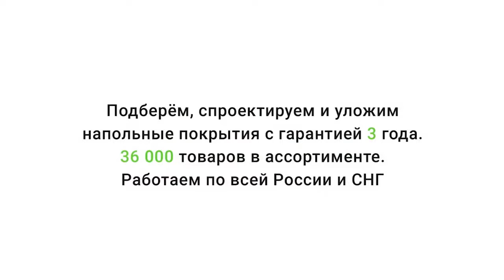Виниловая плитка Art East Art Tile Hit Ясень Колумба AT 720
Видео обзор о Виниловой плитке Art East Art Tile Hit Ясень Колумба AT 720 от Пол и Холл. Подробнее о ценах, технических характеристиках и описании, можно ознакомиться на сайте